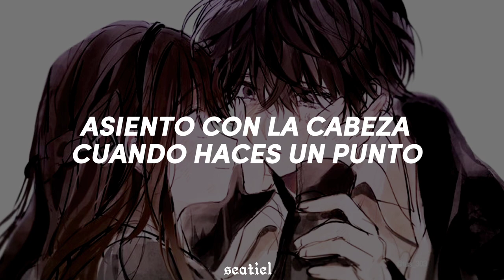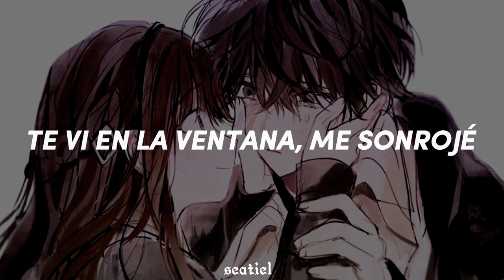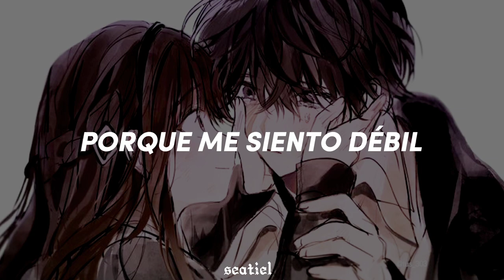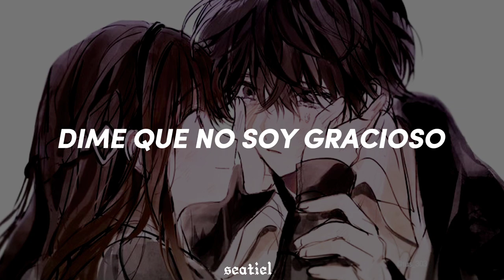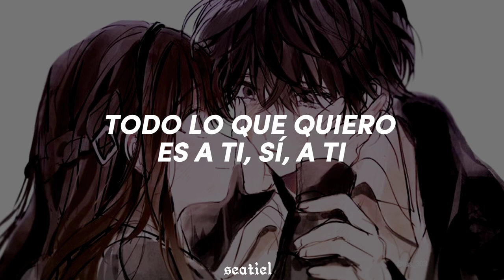"kiss me, kiss me with your eyes closed"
(◍•ᴗ•◍)✧*。

hot freaks - puppy princess •

pedido hecho por @mar.u 😻💋🙊

letra •
Me conoces como el amigo tonto de tu novio.
You know me as your boyfriend's goofy friend

Parece que tengo este efecto en las mujeres.
I seem to have this effect on women

Y tus amigos no son tan tontos como yo
And your friends aren't as goofy as I am
Hago mi mejor esfuerzo para mantenerte entretenido
I try my best to keep you entertained

Siempre riéndote de los chistes que dices
Always laughing at the jokes you are saying

Asiento con la cabeza cuando haces un punto
I nod my head when you make a point

ay ay
Oh, oh
Besame
Kiss me

Bésame con los ojos cerrados
Kiss me with your eyes closed

Susurro que tu corazón muestra
Whisper that your heart shows

Todo lo que quiero es a ti

Si, tú
Yeah, you

Abrázame
Hold me

Abrázame, soy tu conejito
Hold me, I'm your bunny

Dime que no soy gracioso
Tell me I'm not funny

Dime que soy legítimo
Tell me I'm legit
porque me siento débil
'Cause I feel weak

En tus manos y tus pies
In your hands and your feet

Un final precioso, nunca sentiré tu toque
A precious end, I'll never feel your touch
Ustedes vinieron al restaurante donde limpio
You guys came to the restaurant where I clean

Te vi en la ventana, me sonrojé
I saw you in the window, I got flushed

Salí corriendo y conté algunos chistes.
I rushed outside and cracked some jokes
Y en un rato vine y recogí tus platos
And in a while I came and got your plates

Y ustedes fueron al resto de su cita
And you guys went on the rest of your date

Froté queso y deseé ser alguien más
I scrubbed cheese and wished I was somebody else
Besame
Kiss me

Si, tú
Yeah, you

Abrázame
Hold me

(Un tonto por ti)
(A fool for you)
Besame
Kiss me

Todo lo que quiero es a ti, sí, a ti
All I want is you, yeah, you

Abrázame
Hold me

Dime que soy legítimo (dime, dime, oh, dime, bebé)
Tell me I'm legit (tell me, tell me, oh, tell me, baby)
Besame
Kiss me

tags •